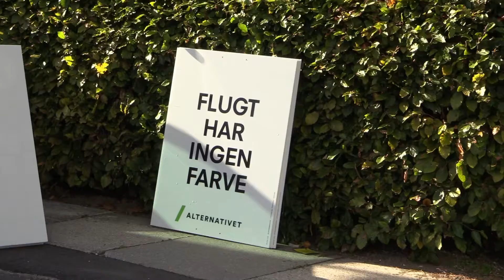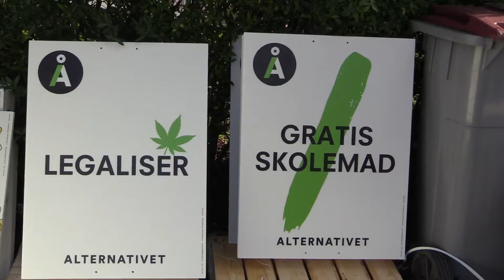Valgkamp 22 Alternativet - plakatdag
Valgkamp er hygge, fælleskab, empati og sammenhold. Dag 1- plakatdag hos spidskandidat Thomas Anker.